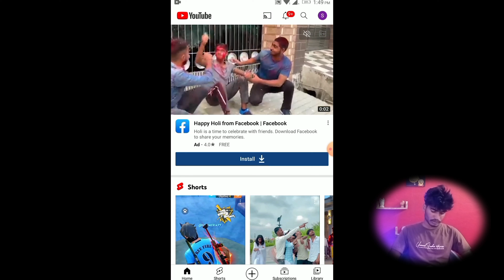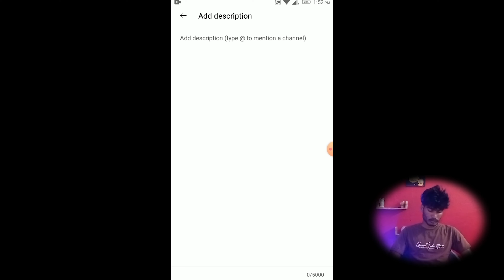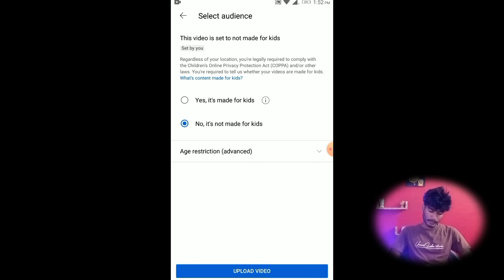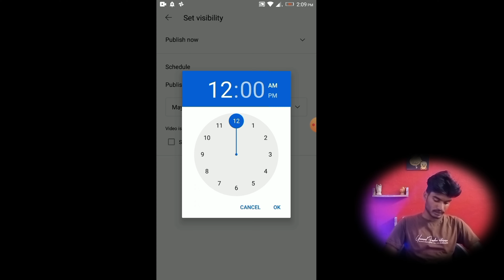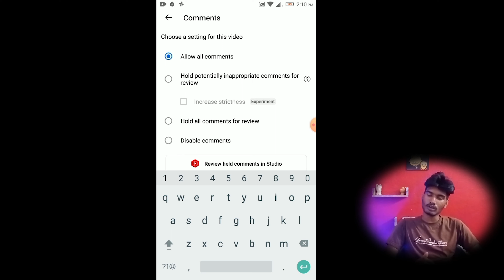Youtube Video Upload Karne Ka Sahi Tarika | How To Upload Video On Youtube ? 2023